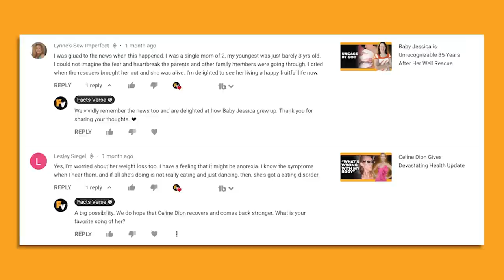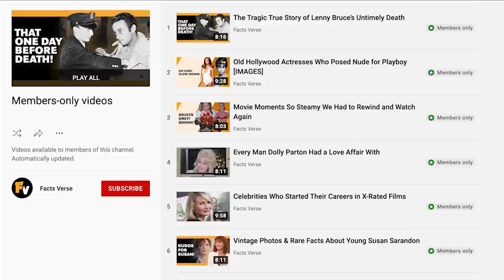Danny Thomas Filmed This Scene 2 Days Before His Fatal Heart Attack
If you grew up watching American television in the 1950s and 1960s, then you definitely know the name, Danny Thomas. Danny Thomas was a multifaceted entertainer who had a great career in radio, film, music, and television. He was also a prominent philanthropist and was the founder of the St. Jude Children’s Research Hospital.

00:00 - Intro
00:22 - Danny’s Early Life and Career
01:37 - Danny’s Radio, Film, and Music Career
04:13 - Danny's TV Career
05:43 - St. Jude and Danny’s Final Days
07:00 - Outro

But how did his life get started? What was his journey to becoming a huge star and prominent philanthropist?

Danny Thomas was born in Michigan and grew up in Toledo, Ohio. His parents were Lebanese Catholic immigrants, and both his ethnic origins and religious faith played a tremendous influence on his life.

He moved to Chicago as a young man to pursue a career as a radio entertainer and nightclub performer. It wasn’t long until he became a huge star on the radio. He played a variety of characters on different radio comedy programs. Eventually, he was given a chance to star in his own radio show.

But radio wasn’t enough, and he wanted to graduate to the visual medium. In the late 1940s, he began his film career and found a few supporting roles in major Hollywood productions. He eventually became a film star when he played the lead role in the film The Jazz Singer.

But in the middle of his burgeoning film career, he decided he wanted to try something new. He decided to act in television shows, knowing that this was the new medium of the future. He eventually became the star of his own show on TV and had a great career appearing on some of America’s most popular TV shows. He even served as an executive producer for many shows.

He also dedicated his life to philanthropy and began the St. Jude Children’s Research Hospital in 1962. He worked till just two days before he died and was dedicated to entertaining and helping others.

Join FactsVerse to learn about the scene that Danny Thomas filmed 2 days before his fatal heart attack.